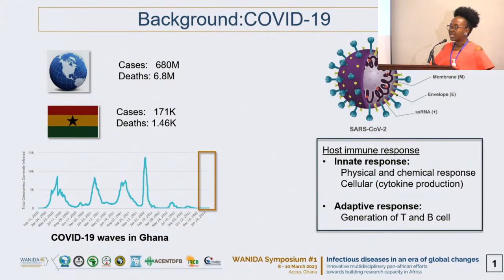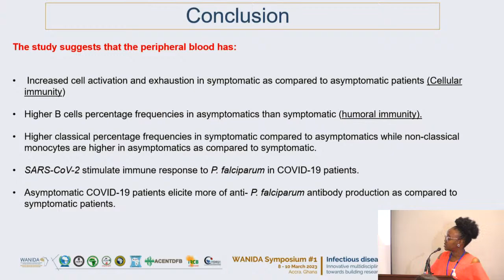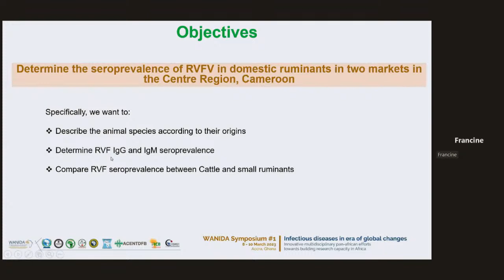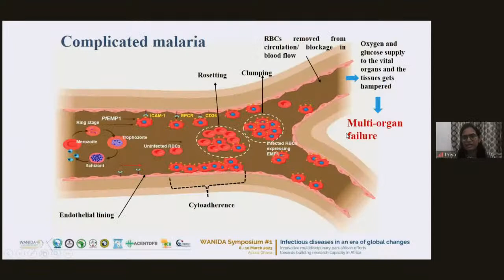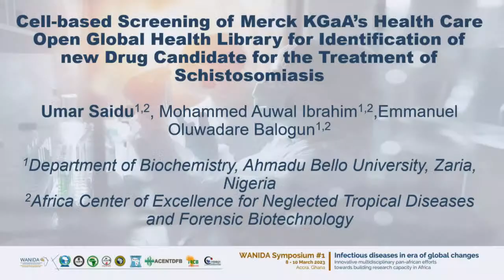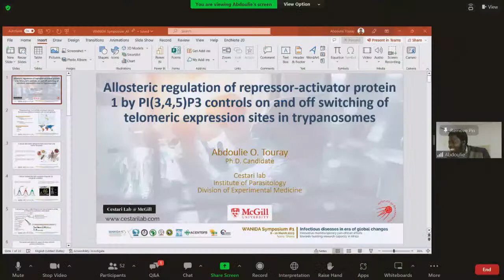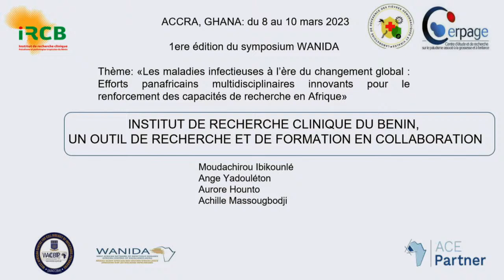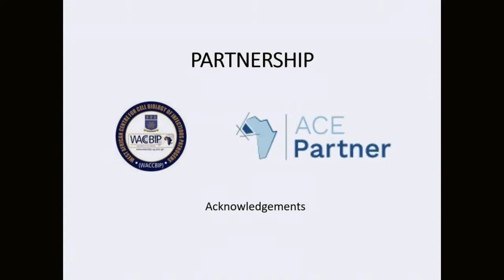AAU TV LIVE : WANIDA SYMPOSIUM 2023 - DAY 2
AFRICAN HEALTH CHALLENGES
This is the maiden edition of the WANIDA Symposium held at the premises of Royal Fiesta Hotel.
Main theme: Infectious Diseases in an Era of Global Change: Innovative Pan-African Multidisciplinary Efforts to Build Research Capacity in Africa.